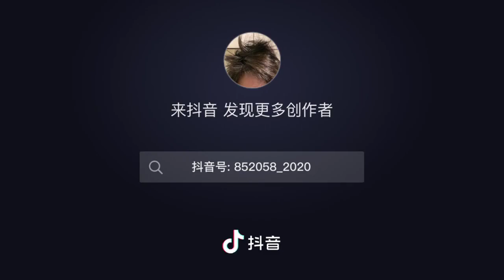Best Boyfriend Material 😁😘😘... 😍😍😍🦁🦁🦁🦁❤️❤️🔥❤️(1)